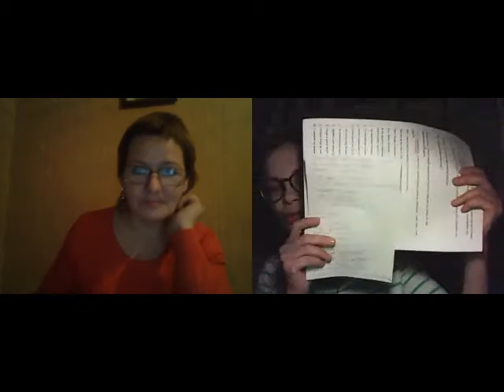Загадочный феншуй и Романтика. Есть связь?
Про Ба-цзы и небесную романтическую удачу мы говорили на прошлой он-лайн встрече - .
Теперь поговорим о влиянии пространства на удачу в любви.
Какие вопросы мы обсудим?

С чего начать "романтический" аудит феншуй
что необходимо иметь под рукой
На какие основные моменты в пространстве обращаем особое внимание
Основные табу в квартире, которые негативно влияют на  удачу в любви
и много чего по ходу.
Можете писать свои вопросы в комментариях под видео.